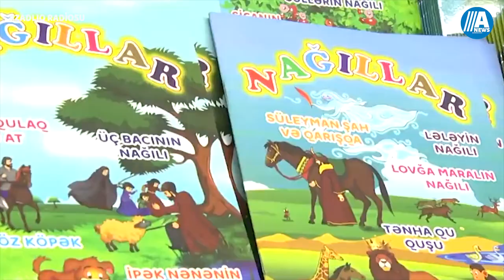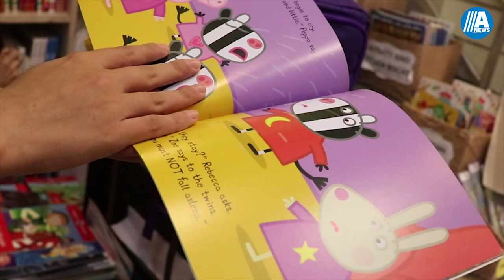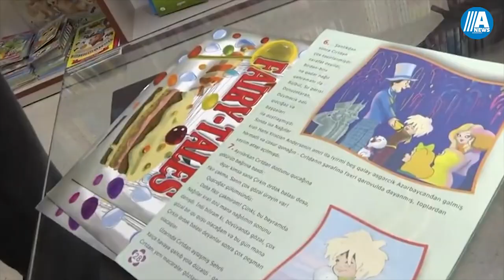"Azərbaycanda müasir uşaq ədəbiyyatı yoxdur" - Şahbaz Xuduoğlu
Uşaqların tərbiyəsində kitablar xüsusi yer tutur. Bəs, Azərbaycanda uşaqlar hansı kitablara maraq göstərir, gün ərzində nə qədər uşaq kitabı satılır?

Hazırladı: Ləman Qasımova, Samirə Əli